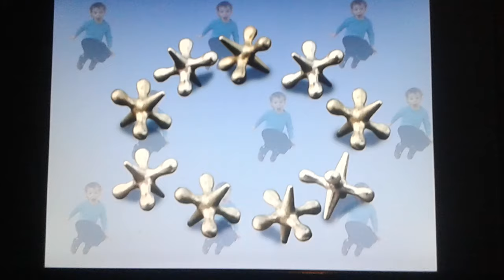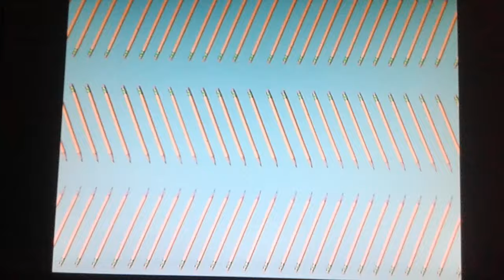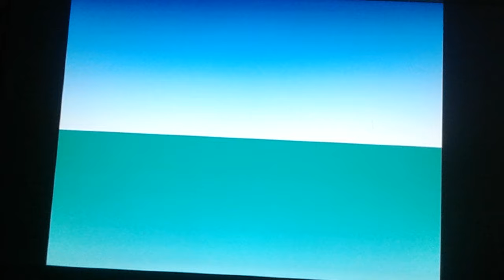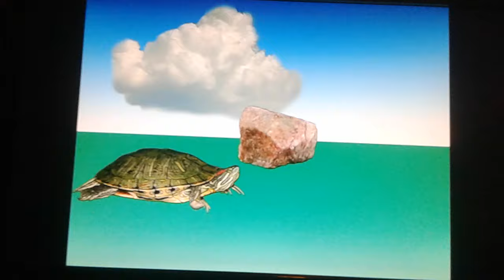Elmo's World Reach For The Sky Quiz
Starring:
The Count for Jumping
Slimy for School
Slimy for Sky